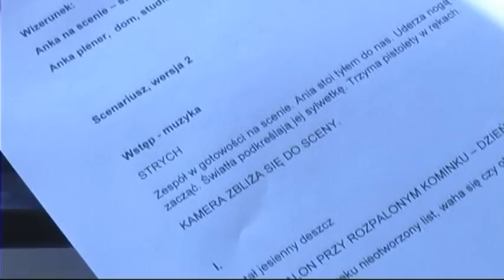Making-Off: Ania Gogola - Ktoś taki jak ty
Produkcja: X
2010